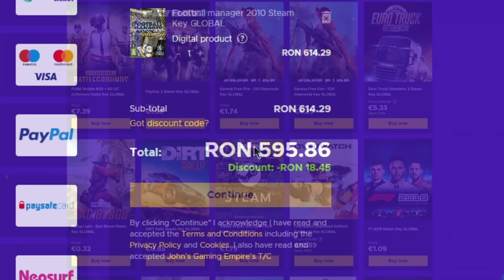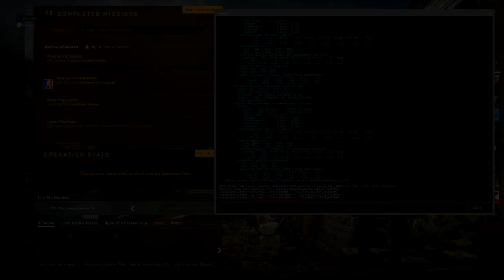CS:GO Prime RAGEHACKING w/GhostGamer & DannyEL - Am facut HACKVSHACK cu inamicii !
Specs :

Pc Gaming :

🎮 Cpu : i7 8700k @5.2 ghz
🎮 Gpu : MSI GeForce GTX 1070 Ti Armor @2100mhz
🎮 Mobo : MSI Z370 TOMAHAWK
🎮 Ram : Crucial 32 GB DDR4 3466 MHz cl18

Pc secundar :

🎮 Cpu : i5 4690kk @4.8 ghz
🎮 Gpu : MSI GeForce GTX 970 @2050mhz
🎮 Mobo : Gigabyte Z97
🎮 Ram : Crucial 16 GB DDR3 2400 MHz cl17

Pc 3 :

🎮 Cpu : Pentium e5200 @2.9 ghz
🎮 Gpu : NVIDIA GeForce 7300 GS
🎮 Mobo : Asrock 775i65g
🎮 Ram : Kingston 4 GB DDR2 466 Mhz cl5

Periferice :

⌚Monitor 2 : Philips 45 inch 4096x2160 60hz
⌚Tastatura : Razer Blackwidow Chroma
⌚Casti : Razer kraken X
⌚Microfon : Superlux E205U